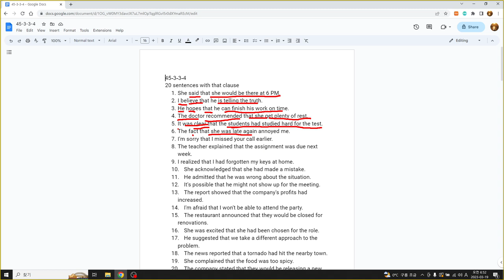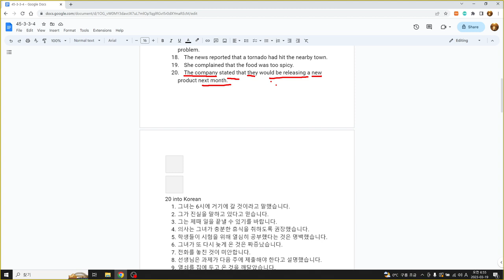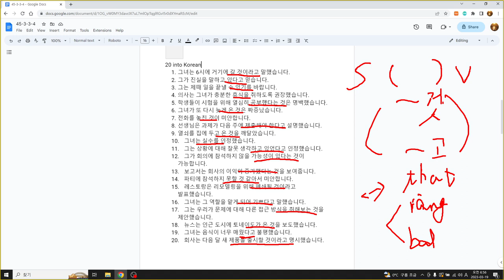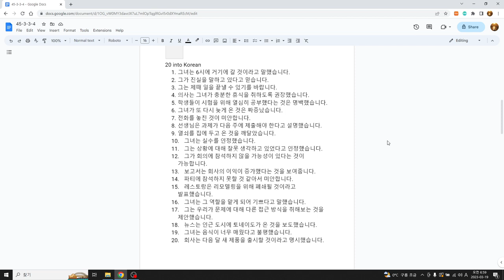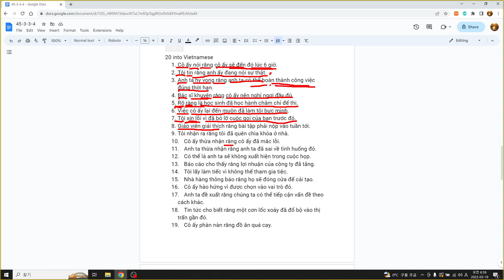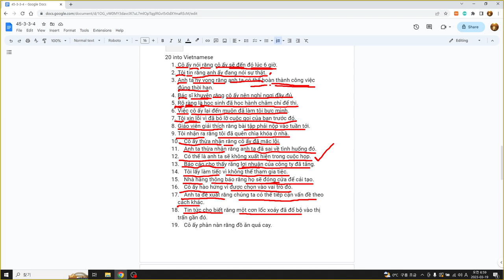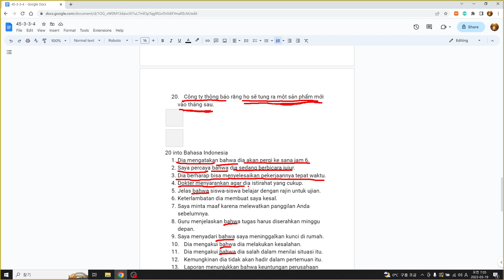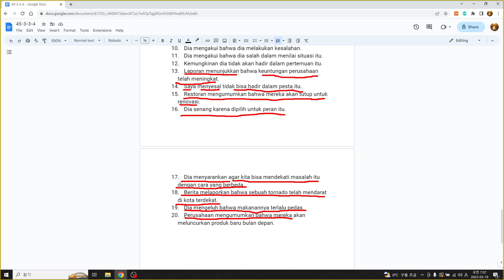영어, 한국어, 베트남어, 인도네시아어공부 45 sentences with ChatGPT, 45문장 영어, 45-3-3-5